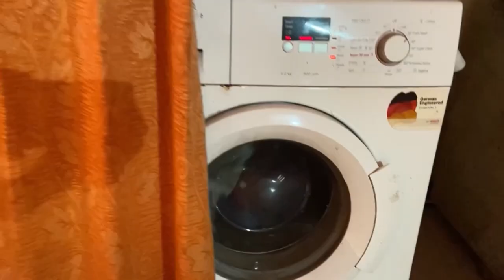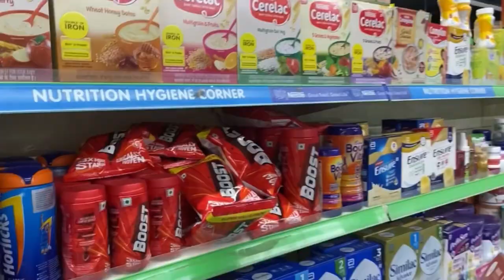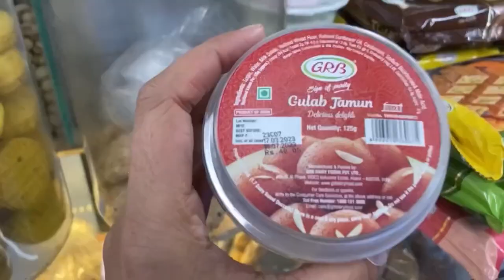കുറെ നാളുകൾക്ക് ശേഷം ഒരു DAY IN MY LIFE with AMI ✨ || Shiyonasana